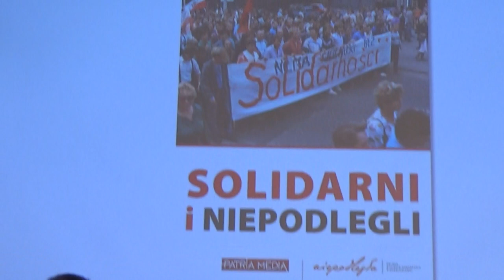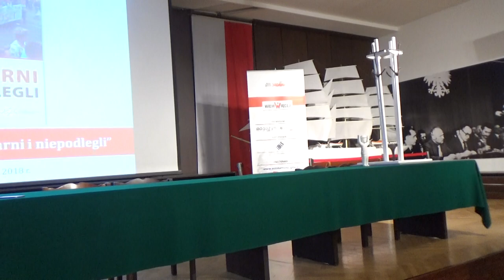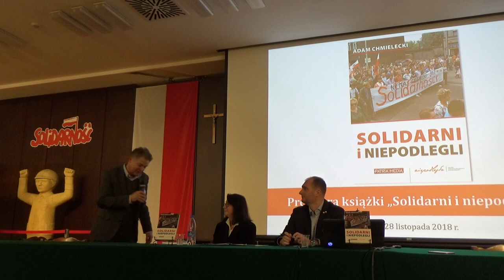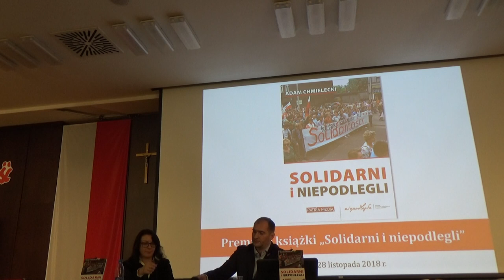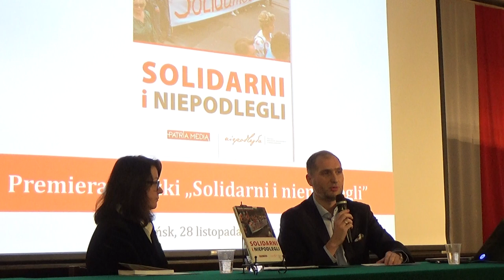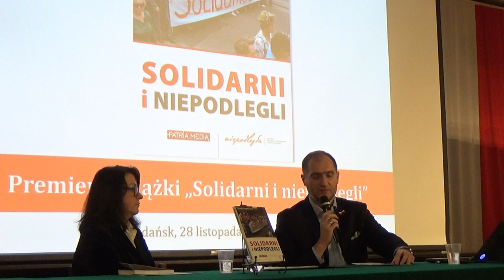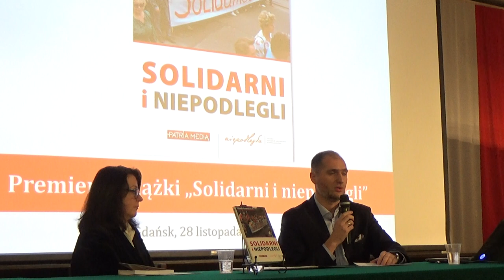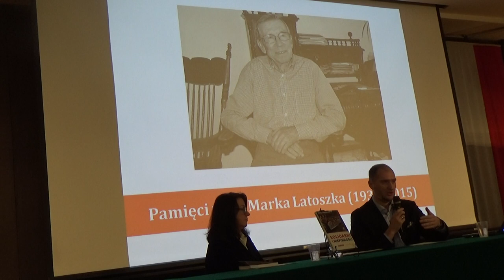MARIAN KRZAKLEWSKI O HISTORII SOLIDARNOŚCI NA PROMOCJI KSIĄŻKI W SALI BHP SG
Dnia 28 listopada w historycznej SALI BHP Stoczni Gdańskiej  odbyła się promocja książki pana Adama Chmielewskiego pt.SOLIDARNI I NIEPODLEGLI.Autor zaprosił liczne grono działaczy SOLIDARNOŚCI takich jak np. Marian Krzaklewski, Krzysztof Dośla a także i  Jarosława Sellina  V-ce Ministra Kultury.Po prelekcji autora i wystąpieniach ważnych  gości  zadawano pytania z sali.